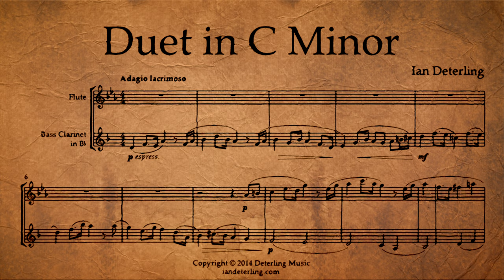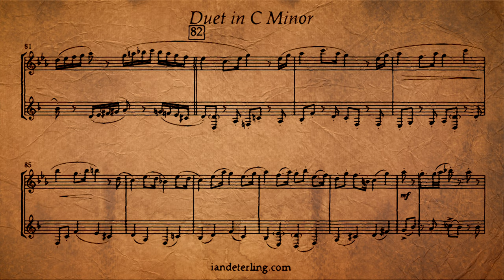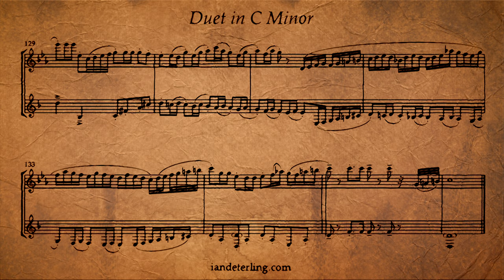Duet for Flute and Bass Clarinet in C Minor